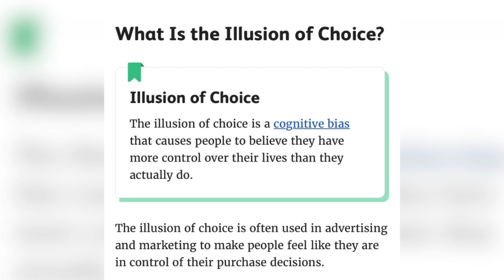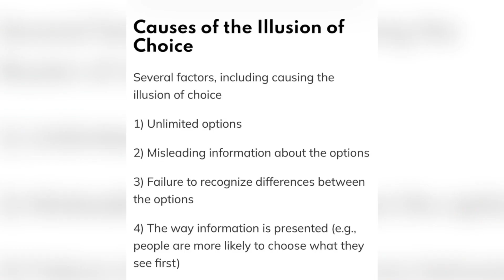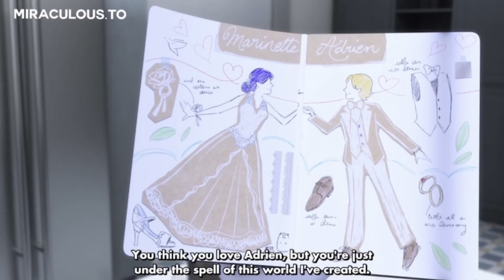Pretension Analysis: Marinette vs Gabriel kitchen scene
Hey Hotspotters! Welcome back to another video where this time, I've analyzed the Marinette vs Gabriel kitchen scene from Pretension.